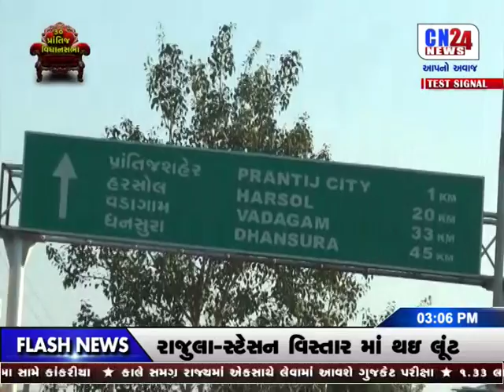MIJAJ MATDARONO SPECIAL (PRANTIJ) | CN24NEWS